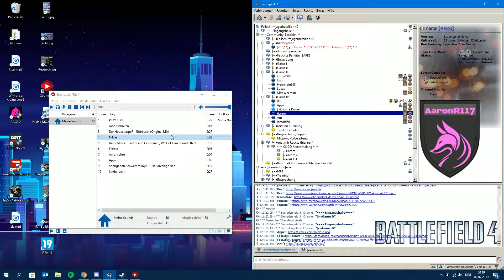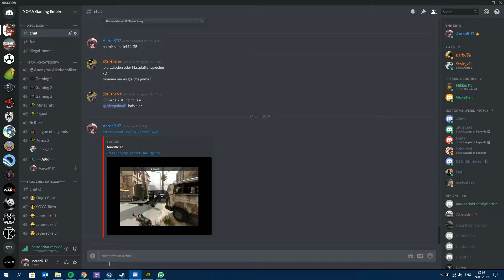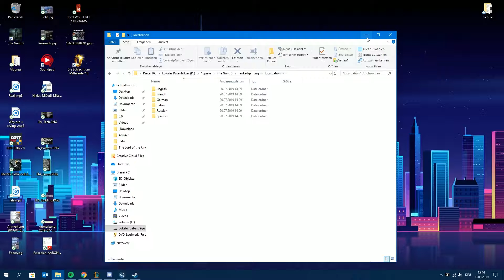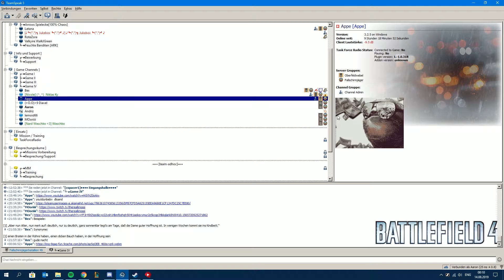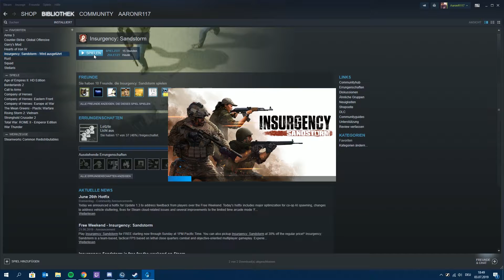FJB49 - Ts gelabere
Sooo dummm...